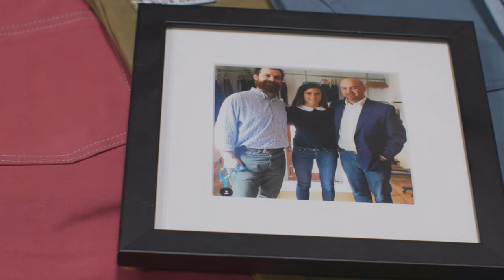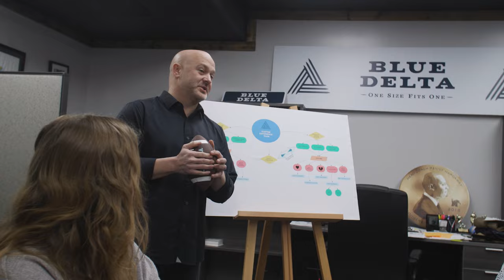The Blue Delta Jeans Story: Custom Blue Jeans Made in Mississippi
FRIENDS. PARTNERS. VISIONARIES. For Mississippi. For America.
Our co-founders talk about how the company started, and how it has grown.  Our unique product?  A pair of custom-fit blue jeans, unlike any other pair of pants you own.  Attention to detail and quality control are second nature to these two, and what they have instilled throughout their entire company.  We are proud, and for good reason.  We can’t wait to make you a pair.  Contact our team today for corporate fitting events, or, step through our custom virtual tailor for a match made just for you.

//Δ\\  MADE JUST FOR YOU. In Mississippi. //Δ\\